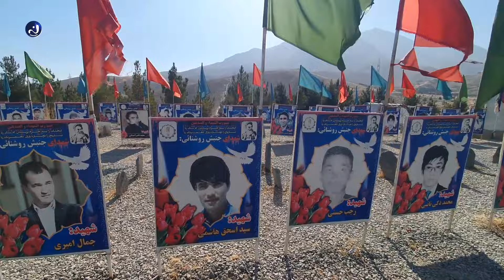از برچی تا تپه شهدای روشنایی در این ویدیو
بیننده ها و دوستان گرامی  تشکر از اینکه بیننده کانال جوان میدییا Jawan Media  هستید.
جوان میدیا همه روز ویدیو های مختلف از قبیل خبر های داغ روز، مستند و گزارشات از منطق مختلف کشور عزیز ما افغانستان، برنامه های  فرهنگی، رسم و رواج های اقوام و مردمان کشور مانند رسم و رواج های هزارگی، رسم و رواج های تاجکی، رسم و رواج های ازبیکی  و در آینده های نزدیک ویدیو های جذاب و دیدنی را در مورد تکنالوژی و فنآوری نیز تهیه خواهد کرد.
ما همیشه درتلاش ایم که برنامه ها و یدیو های بیشتر و بهتر روز را برای شما عزیزان آماده نمایم.
برای اینکه برنامه ها و ویدیو های روزمره ما را از دست ندهید و همچنان ما را حمایت نماید لطفا چینل ما را سبسکرایب نموده و با دوستان تان شریک سازید.

در فیسبوک ما را دنبال نمایید  👇👇